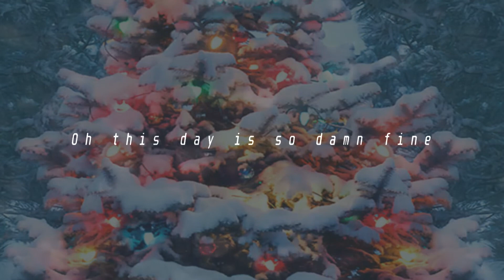Merry Christmas Everybody!!!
MERRY CHRISTMAS EVERYBODY :D
Hope everyone can enjoy the hollidays even if you're in l0ckd0wn!